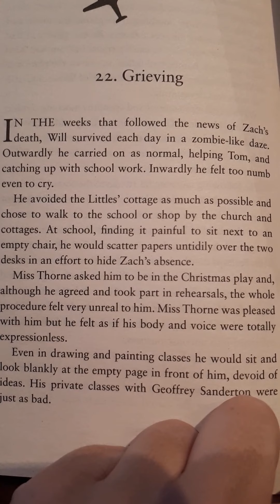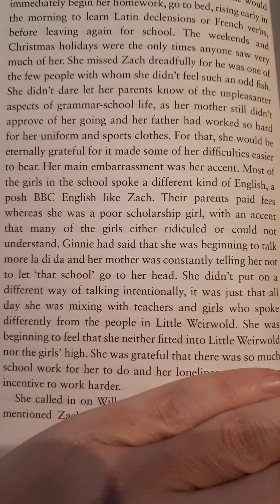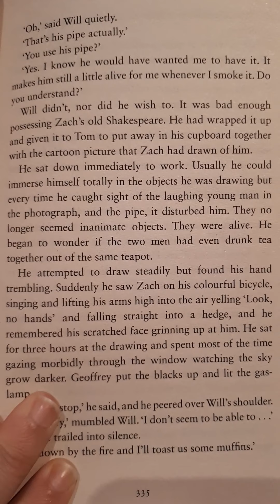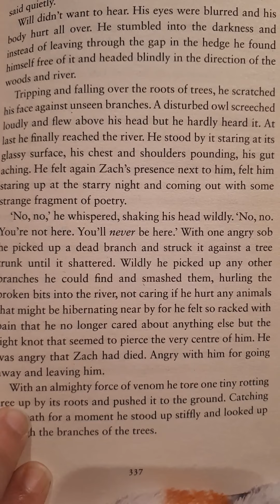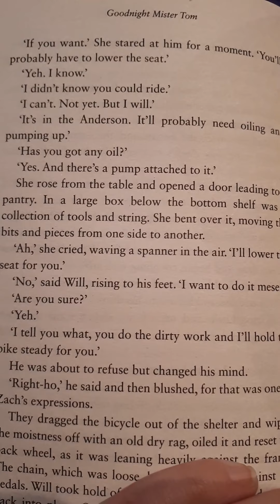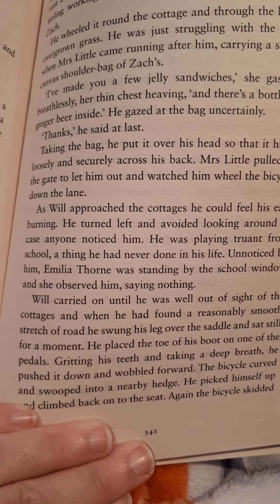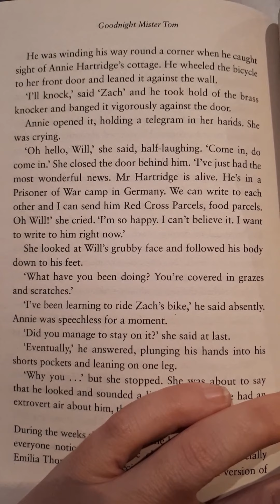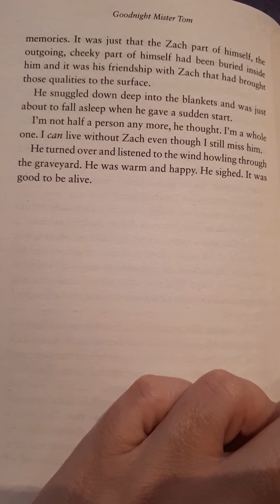GNMT Ch22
Will is not coping well with Zach's death.